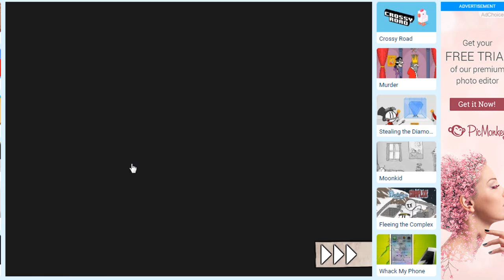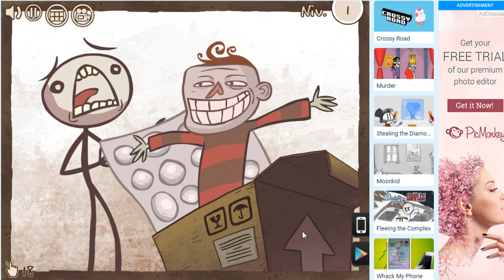JUEGOS RANDOM - GRAN TROLLEADA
Juegos random en mi canal espero que les guste!!

.Contenido del Canal:
*Gameplays y tutoriales

.De que Pais Soy?:
* Venezuela
.Cuantos años tengo?:
* 13

.Con que Grabo?:
*Con Fraps

.Con que edito?:
* Con Camtasia Studio 8